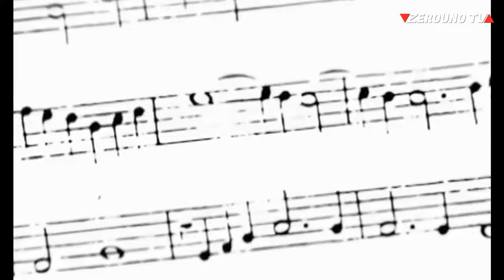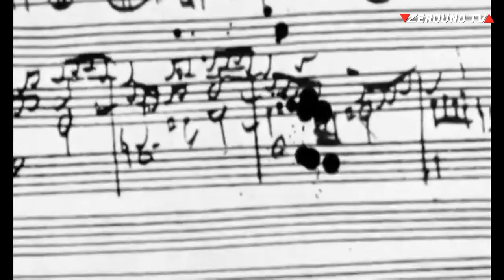Johann Sebastian Bach Zerouno TV Taormina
Johann Sebastian Bach è un musicista del periodo barocco. Nasce a Eisenach, in Germania, il 21 marzo 1685, da una famiglia di musicisti. Sin da piccolo suona violino, clavicembalo e organo. A 18 anni intraprende una carriera da organista che lo porta in diverse città tedesche. Tra 1703 e 1716 compone musica sacra e numerosi brani per organo, tra cui la celebre Toccata e Fuga in Re minore. Dimostra subito una particolare maestria nell’arte del contrappunto, tecnica compositiva che intreccia armoniosamente più linee melodiche in uno stesso brano. La musica di Bach ha una struttura complessa, di perfezione matematica, che ha il potere di evocare la sfera del divino.